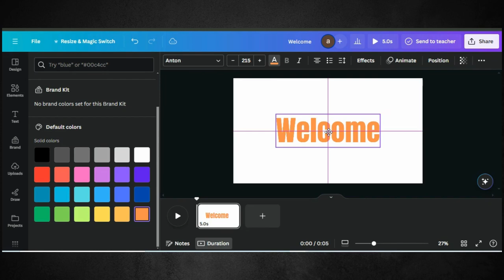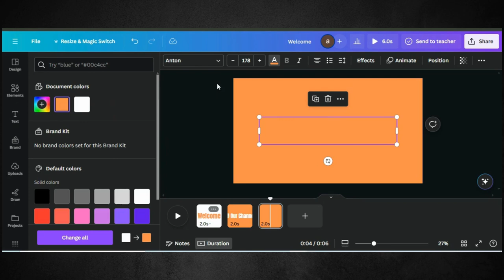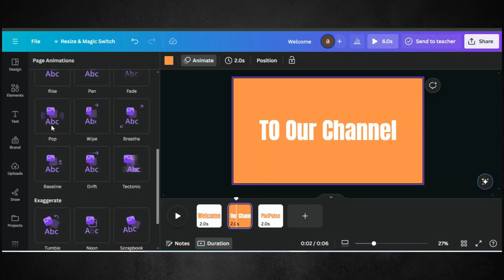Kinetic Typography Technique Canva Tutorial | Kinetic Typography After Effects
Welcome to our latest Canva tutorial where we unlock the secrets of kinetic typography, an electrifying technique that breathes life into your text. Whether you're a filmmaker, marketer, or aspiring designer, mastering kinetic typography can take your projects to new heights of creativity and engagement.

In this comprehensive guide, we'll walk you through the process of creating captivating kinetic typography animations using Canva's powerful yet user-friendly platform.

00:01 Demo Video
01:30 Tutorial on Kinetic Typography
02:35 end of video

The credit of music to @theminivandals1840